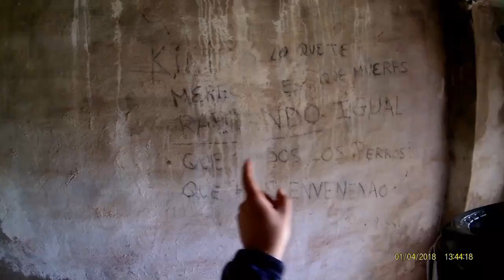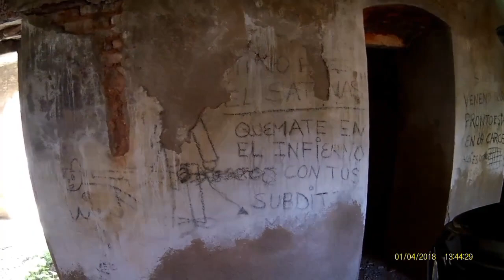RUTA EN MOTO#15 urbex/MOLINO EL COLORADO EXPLORADO A FONDO.LIKE Y SUSCRIBANCE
EXPLORANDO MOLINO A FONDO,EN UNA RIEJU RV 74CC.LA ENDURO DE LOS 80 urbex.(en su interior encontramos pintadas,una chimenea antigua,un transformador de luz antiguo,un water destrozado,pisebres,culos de botellas de refresco de los 80 y una torre axesible por unos cutres palos)proximamente nuebos sitios,este lo tenia pendiente por acabar de ber.SUSCRIBANCE Y CONPARTAN